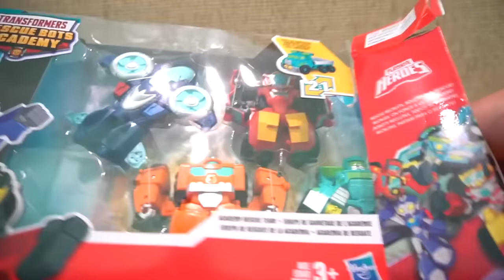Transformers Rescue Bots Academy All the Bots Giant Collection Video!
Check out all these Transformers Rescue Bots and Rescue Bot Academy Robots in disguise! Optimus Prime and Bumblebee are here to save the day with the new recruits of Hot Shot, Whirl, Wedge, Medix and Hoist. These Playskool figures are so much fun!

I am going to SHOW you all the best products out there and then TELL you all about them.

About Show and Tell Toys:
Join my kids and I on this awesome & epic adventure of unboxing, reviews, and playtime video. We have funny videos and skits with characters and educational learning as well! And also, this channel is absolutely family friendly and made up of clean wholesome entertaining content so you don't have to worry, lets have some fun!